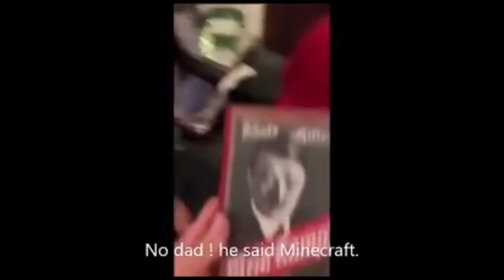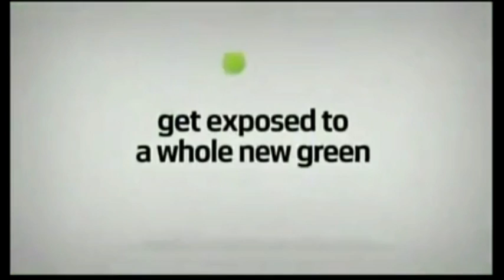Top 10 WTF Funny Moments + Top 10 Funny Ads Compilation